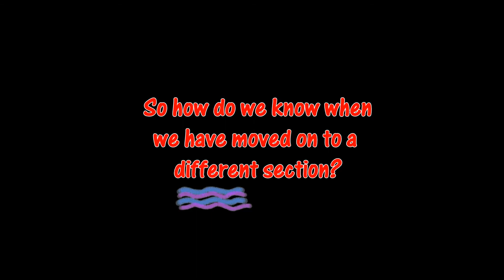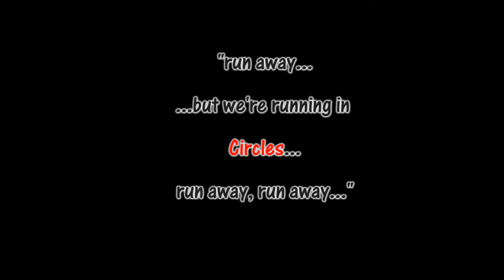All About Song Form | Music | ArtistYear Create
In this episode, we’ll be discussing song form and taking a look at
Post Malone’s hit song, “Circles”. We'll also briefly go over the definitions of a verse,
chorus, and bridge!
more about this in our episode covering ‘beat’ and ‘time signature.

Content created by ArtistYear Americorps Fellows.